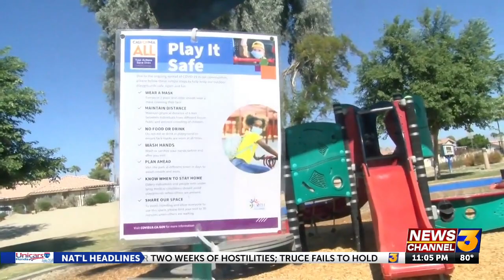Gatherings permited for first time